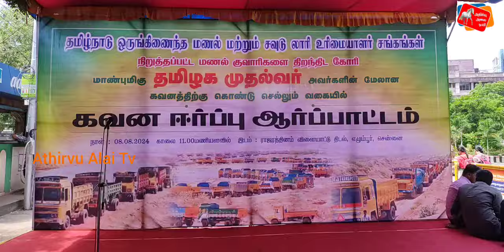கவன ஈர்ப்பு ஆர்ப்பாட்டம் நடத்திய தமிழ்நாடு ஒருங்கிணைந்த மணல், சவுடு லாரி உரிமையாளர்கள் சங்கங்கள்!...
*தமிழ்நாடு ஒருங்கிணைந்த மணல் மற்றும் சவுடு லாரி உரிமையாளர்கள் சங்கங்கள் நடத்திய தமிழக முதல்வரின் கவனத்திற்கு கொண்டு செல்லும் கவன ஈர்ப்பு ஆர்ப்பாட்டம்*.

சென்னை எழும்பூர் ராஜரத்தினம் விளையாட்டு திடல் அருகில் 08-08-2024 அன்று நிறுத்தப்பட்ட மணல் குவாரிகளை திறந்துட கோரி  தமிழக முதல்வரின் கவனத்திற்கு கொண்டு செல்லும் வகையில் கவன ஈர்ப்பு ஆர்ப்பாட்டம் நடைபெற்றது.

அரசுக்கு வைக்கும் கோரிக்கைகள்!!

உடனடியாக மூடிய மணல் குவாரிகளை திறக்க வேண்டும்.

சவுடு குவாரிகளை அதிக இடங்களில் திறக்க வேண்டும்.

அதிக பாரம் (Overload) ஏற்றும் கல் குவாரிகள் மீது கடும் நடவடிக்கை எடுக்க வேண்டும்.

தமிழகம் முழுவதும் உள்ள காலாவதியான சுங்கச்சாவடிகளை உடனே நீக்க வேண்டும்.

20 கி.மீ-க்குள் சுற்றி உள்ள உள்ளூர் மக்கள், கனரக வாகனங்கள் மற்றும் இலகுரக வாகனங்களு க்கு சுங்கச்சாவடிகளில் இலவச அனுமதி வேண்டும்.

ஓட்டுனர்களுக்கு எதிரான (HIT & RUN) சட்டம் 106 (2) ரத்து செய்ய மத்திய, மாநில அரசுகள் உடனடியாக நடவடிக்கை எடுக்க வேண்டும்.

7 டன் எடையுள்ள வாகனங்களை இயக்க டிரைவர்களுக்கு Batch இல்லாமல் ஓட்டுவதற்கு மத்திய அரசின் அனுமதியை தமிழக அரசு நடைமுறைப்படுத்த வேண்டும். உள்ளிட்ட கோரிக்கைகள் வலியுறுத்தப்பட்டது.

கவன ஈர்ப்பு ஆர்ப்பாட்டத்தில் கலந்து கொண்டவர்கள் தங்கள் கோரிக்கையை தமிழக அரசு உடனே நிறைவேற்ற வேண்டும் என்று முழக்கங்கள் எழுப்பி ஆர்ப்பாட்டத்தில் ஈடுபட்டனர்.